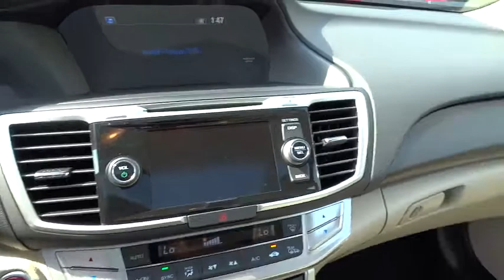2015 Honda Accord Sedan San Antonio, Austin, Houston, Boerne, Dallas, TX H150604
2015 Honda Accord Sedan
2015 Honda Accord Sedan EX-L - Stock#: H150604 - VIN#: 1HGCR3F8XFA008046

Gunn Honda
14610 IH-10 W